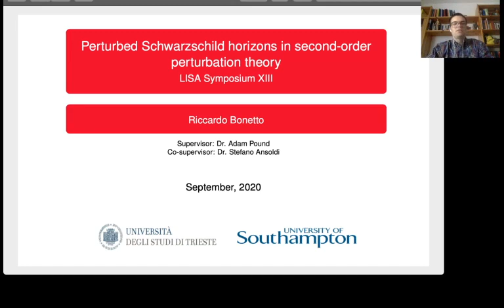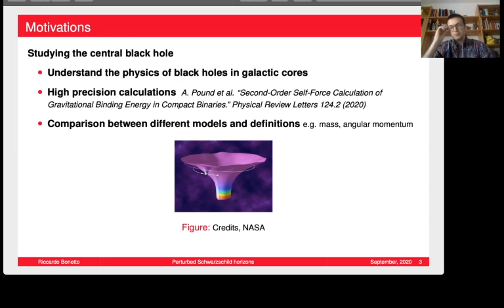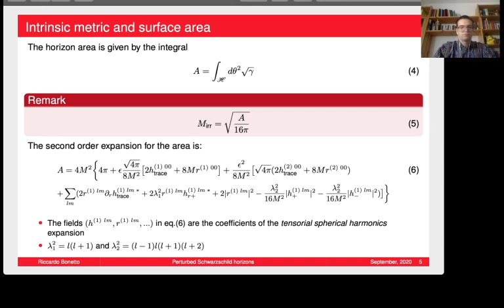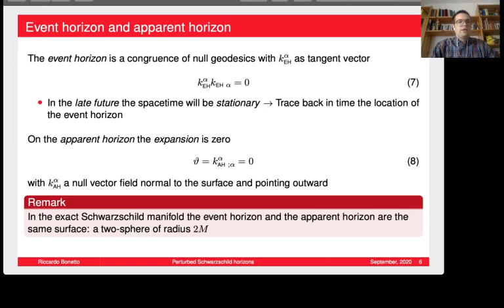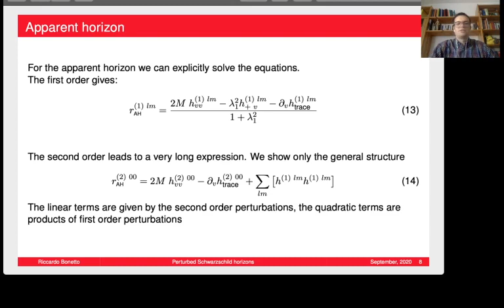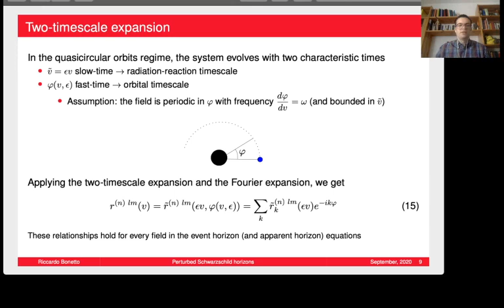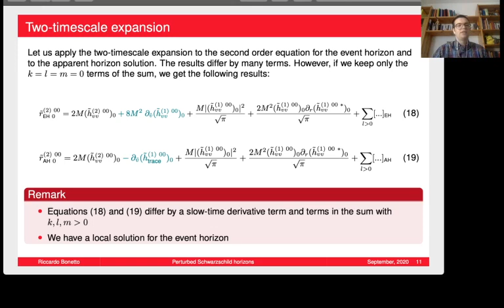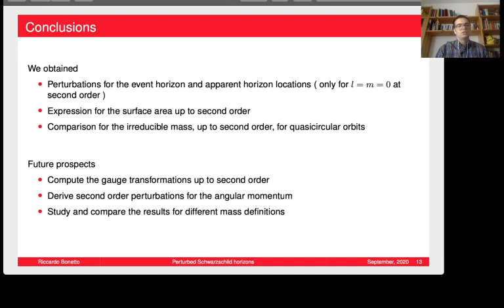Perturbed Schwarzschild horizons in second-order perturbation theory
Riccardo Bonetto,Adam Pound

Gravitational-wave science opens a new route to understand black hole physics. The LISA mission, through observations of extreme-mass-ratio-inspirals (EMRIs), will give us unparalleled information about the supermassive black holes that reside in galactic cores. In an EMRI, the smaller object perturbs the supermassive black hole, and it is known that second-order perturbations are critical to enable high-precision measurements of the black hole's spacetime [1]. We derive practical formulas for the evaluation of the central black hole's irreducible mass through second perturbative order, paying particular attention to the difference between measurements of the event horizon and the apparent horizon. Moreover, we compute the numerical difference between the two for quasicircular orbits.

[1] A. Pound, B. Wardell, N. Warburton, J. Miller. “Second-order self-force calculation of the gravitational binding energy in compact binaries”. Phys. Rev. Lett. 124, 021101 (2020).